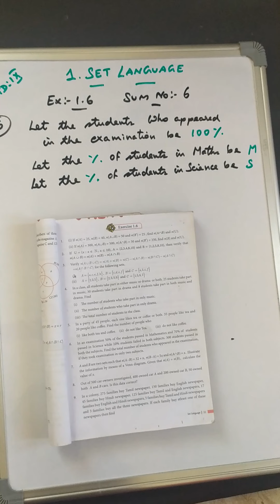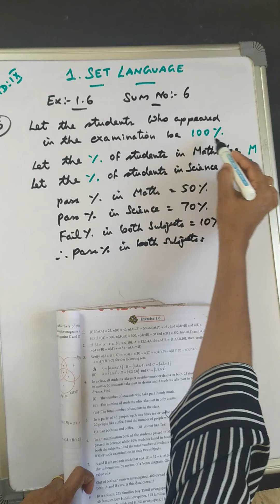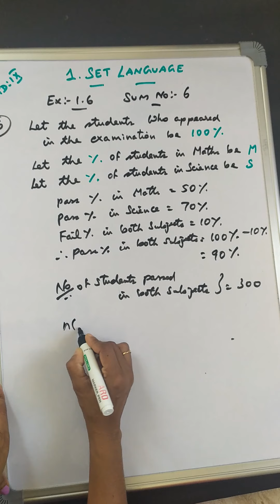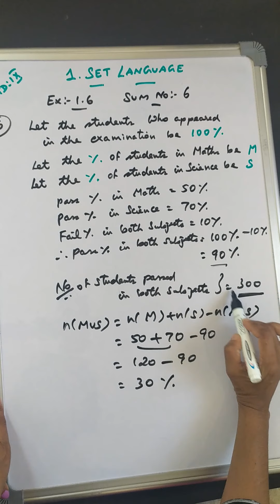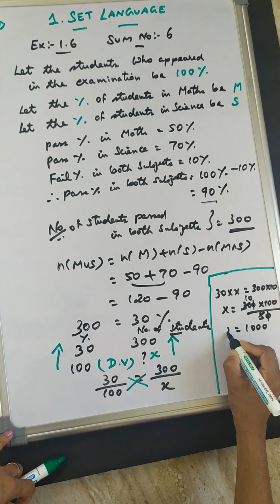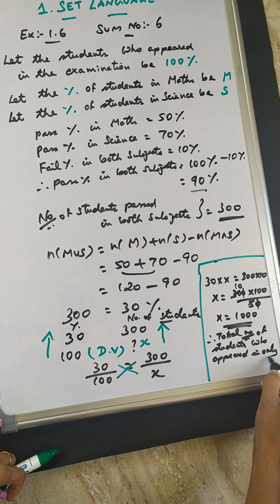TN Class 9 Maths New Syllabus|Chapter-1|Set Language|Ex: 1.6|Sum No: 6.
TN Samacheer Class 9 Maths New Syllabus - Chapter-1 - Set Language - Ex:1.6 - Sum No: 6.